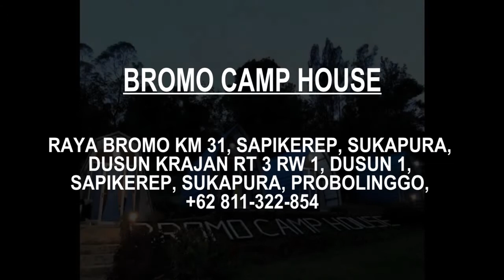Best Hotel Accommodation near Mount Bromo, East Java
This is MUST WATCH video, if you are looking for the best accommodation near Mount Bromo. Find Cheap and best, Budget Hotels, Luxury Hotels and resorts around Mount Bromo. Our clients, reviewers and in house travel experts has voted theses hotels near Mount Bromo as the best for travellers for all price range. Please note that this list is not rank wise, these are our best picks and none of the hotels mentioned in the video has paid or sponsored us. We have not mentioned the prices because prices keep on fluctuating from time to time and seasons. If you want to find out the best travel deals on these hotels, please visit our web

If you have a suggestion or you do not agree with our list, please write to us in the comment box below. We will definitely consider your review in our next video for this city.

Click on Bell ICON to get the notified whenever we upload a new video.

List of Best hotels near Mount Bromo, East Java

A- Jiwa Jawa Bromo
Jl. Raya Bromo, Wonotoro, Sukapura,
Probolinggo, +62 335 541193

B- Yog Bromo Homestay
Unnamed Rd, 67254, ?,
Cemorolawang, Ngadisari,
Sukapura, Probolinggo,

C- Homestay Lawang Sari
Ngadisari, Sukapura, Probolinggo 67254,

D- RedDoorz @ Bromo Tosari
Jl. Bromo Tosari, Baledono,
Tosari, Pasuruan,

E- Bromo Surya Indah Wonokitri
Wonokitri, Tosari, Pasuruan 67177,

F- Villa Adas Wonokerto Sukapura
Jalan Ringgit RT.3 RW.1, Ponjol,
Wonokerto, Sukapura, Probolinggo,

G- Jazzi Homestay
Dusun Kertoanom, RT. 01/05, Desa Tosari,
Kecamatan Tosari, Tlogosari,
Tosari, Pasuruan,

H- Bromo Camp House
Raya Bromo KM 31, Sapikerep, Sukapura,
Dusun Krajan RT 3 RW 1, Dusun 1,
Sapikerep, Sukapura, Probolinggo,

I- HTM GUEST HOUSE
Jl. Raya Bromo, RT.10/RW.02, Dusun 1,
Sapikerep, Sukapura, Probolinggo,

Happy Travelling.